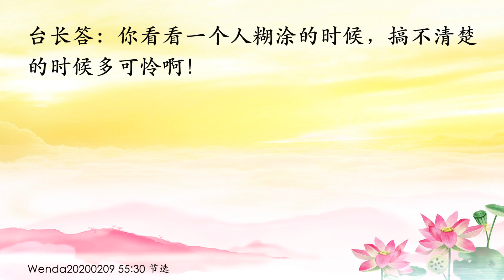卢台长【下降头是何原理；情债欠太多会反应慢、没智慧】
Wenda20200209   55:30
下降头是何原理；情债欠太多会反应慢、没智慧

女听众：我不太理解下降头是怎么下的？比如被别人下降头，它是什么样的原理呢？

台长答：气场啊。我问你，你谈过恋爱吗？（嗯）你知道男朋友现在在生你气，你难过吗？（我不知道……）你连人家对你生气都不知道？（就是说别人对你生气的话也等于下降头，是这个意思吗？）小降头啊。人家恨你，人家生你气的话你没感觉的？你让人家生气了你没感觉的？（对。有的时候会感觉胸口很闷，不知道为什么无缘无故地闷）那你说什么原理啊？讲给我听（就是气场、意念吗？）好了，你自己回答你的问题就好了。一点都不动脑筋的，你这个人简直就是个没智慧的人（我们怎样化解呢？）好好念经啊！天天还吃着荤，你这种人能好的？（我吃全素的，2016年八月初一许愿的）如果你吃素了还是这个脑子，说明你上辈子真的是不知道欠了多少情债了（那我欠了情债，我上辈子是不是男的？）唉，听广播所有的人都知道，就你不知道。糊里糊涂的，一辈子糊里糊涂的（师父，那这个应该怎么办呢？）一直念经，一直化解，少谈恋爱（就是要跟菩萨讲吗？）少谈恋爱。什么都可以跟菩萨讲（就是化解我感情方面的业障吗？）对啊。像你这种人，我根本不相信你吃素的（我确实吃素了，师父，我这个还是挺严谨的）你跟朋友出去有没有吃过荤？（就是我许愿吃全素之后？）对，偶然地有没有？（您是不是感应到了，我现在跟您打电话的……）气场，就是荤的气场（我旁边的人在烧大蒜，因为我跟他们不住在一个房间，但是在一个厨房的，我都闻到了，挺熏人的，但不是我吃的）你反正注意一点吧，你的气场非常不好（我气场不好？）嗯（哪方面啊？）脑子不好，你现在什么都记不住，什么都搞不清楚，你还“哪方面”啊？你好好念经，好好把师父的《白话佛法》看看。你告诉我《白话佛法》你看不看？说实话（我最近看得不是特别认真）好了，不要找理由了，你什么时候看过？不要再搞了，还“最近”呢，老实一点了，多看看，多长点智慧（好的）好好修了。这辈子你要是不修出来，你下辈子完了，还是来做人，而且不会做一个很好的人，还是在情感里边还来还去还不完（哦。师父，我可以针对这个事情来化解吗？）念！念经。你看看你今世，像你这种脑子，你这种人不被人家骗，谁被人家骗？（对。我可能就是情债欠得太多了，我出去上班也会有这种缘分，我不知道为什么？）你觉得很开心，是吧？（不开心。就是有时候觉得……）不开心的话你就老实一点，眼睛不要去看男人，眼睛去看干吗？少看！（哦）真的，骨头轻（那我怎么样彻底解决呢？）穿得不要太好看，耳朵上不要挂东西，不该穿的东西要穿得朴素一点，谁来看你啊？戴副眼镜（就是这样也没用）好了好了，两个“二毛子”老盯着人家，你不要讲了，我都看到你了。好好念经吧。“没用”，像你这种人，我告诉你，要不是师父帮帮你，你就每次去找心理医生治疗吧，心理出问题了（嗯……）你看我跟你讲一句话，你要等半天才回答我的，说明你的脑容量不够，说明你的智慧根本不深。反应很慢的人，就说明他没有智慧（对，我也不知道，我以前不是这样的）多念经，多念心经，多看《白话佛法》（好的，感恩师父）你看看一个人糊涂的时候，搞不清楚的时候多可怜啊！什么事情，你跟她讲话，她要想半天的，脑子根本不管用啊。你说说她的脑子到哪里去了？同样大家都有脑容量，为什么她没有？因为她都到感情上去了。

11 CHANG CHARN ROAD #05-01, SHRIRO HOUSE, SINGAPORE 159640.